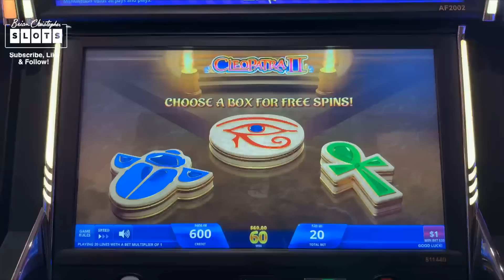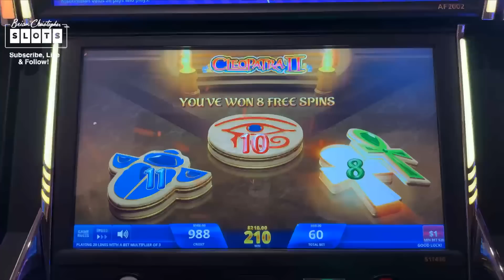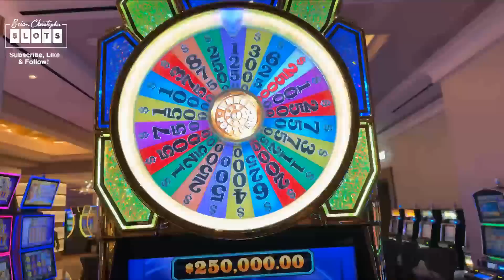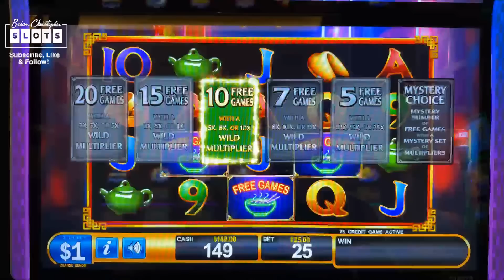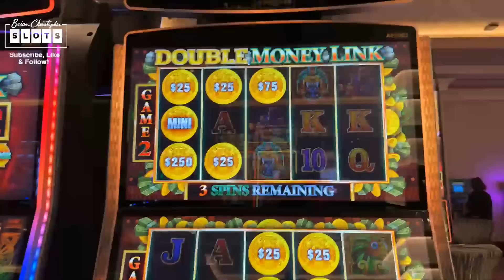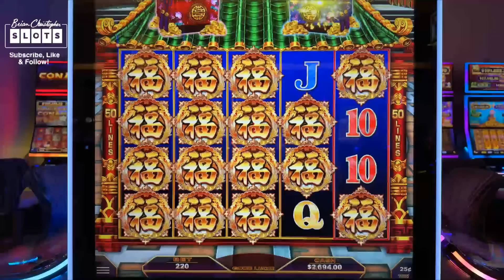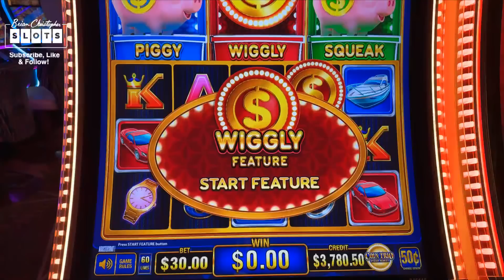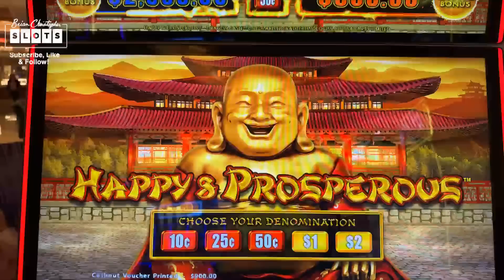🔴 LIVE TRIPLE JACKPOT👸 HIGH LIMIT Cleopatra ➤ OHHH MOTHER!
Here's hoping my girlfriend pays in tonight's live stream!

- Co-Producers: Paula H, Paula W, Jeremy P, Michael W, Jeanne V, Debra G, Corey S, Kelly J, Tracy M, Wendi G, Candy K, Sherri B, Stephanie P

© All uploads are the intellectual property of BC Ventures, LLC. You do not have permission to reuse any part without written consent.